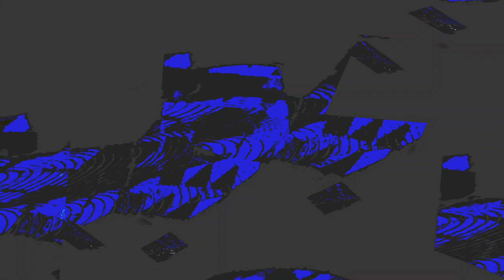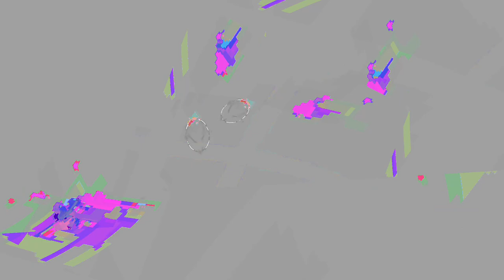[EPILEPSY WARNING] Movie 24 01 05 09h34m22s